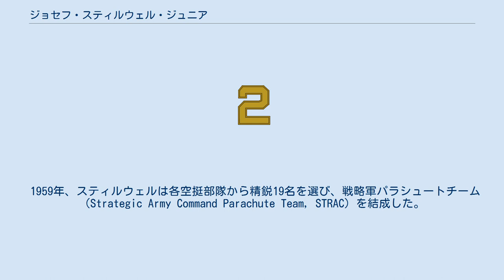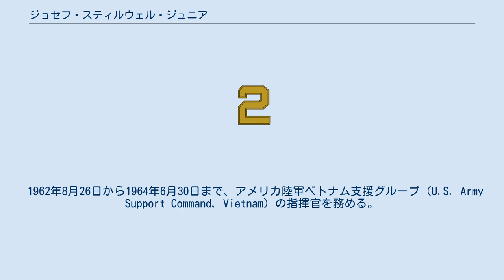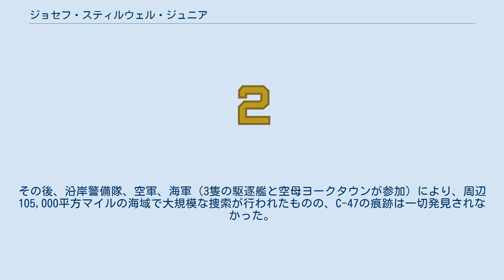ジョセフ・スティルウェル・ジュニア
ジョセフ・ウォーレン・スティルウェル・ジュニア（Joseph Warren Stilwell, Jr, 1912年3月6日 - 1966年7月25日頃）は、アメリカ合衆国の軍人。
アメリカ陸軍の将校で、ベトナム戦争中に陸軍特殊部隊群（グリンベレー）の指揮を執ったほか、アメリカ陸軍パラシュートチームの創設者としてその名を知られる。
最終階級は准将。
 父は第二次世界大戦中に中国・ビルマ・インド戦線で指揮を執ったジョセフ・スティルウェル陸軍大将。
 1912年、ニューヨーク州シラキュースにて、5人兄弟の1人として生を受ける。
1933年、陸軍士官学校に入校。
 卒業後は父が司令官を務める中国・ビルマ・インド戦線に派遣され、本部付情報幕僚などを務めた。
1944年には大佐に昇進している。
 辛口な性格から「ビネガー・ジョー」（「酢」のジョー）と渾名された父に対し、彼は「サイダー・ジョー」（「リンゴジュース」のジョー）と呼ばれていたという。
 朝鮮戦争中には第23歩兵連隊長を務める。
1959年から1961年まで第18空挺軍団副司令官として勤務し、1961年から1962年までフォート・デヴェンス司令官を務める。
 1959年、スティルウェルは各空挺部隊から精鋭19名を選び、戦略軍パラシュートチーム（Strategic Army Command Parachute Team, STRAC）を結成した。
当時、スポーツとしてのスカイダイビングでもソビエト連邦のチームが脅威となっており、STRACはこれに対抗することを意図していた。
STRACは、「ゴールデン・ナイツ」（Golden Knights）の愛称で知られるアメリカ陸軍パラシュートチームの前身である。
 1962年8月26日から1964年6月30日まで、アメリカ陸軍ベトナム支援グループ（U.S. Army Support Command, Vietnam）の指揮官を務める。
1964年6月21日、スティルウェルは敵地の偵察任務に参加するが、搭乗していたヘリコプターが攻撃を受けて不時着を余儀なくされた。
この際、彼は同乗していた空挺隊員らと共に敵の攻撃からヘリコプターを守りぬいた。
この戦功により彼の銅星章にVデバイスが付された。
 1964年に帰国したのちJFK特殊戦センター副司令官に就任し、1965年からは司令官を務めた。
同年、降下訓練中にパラシュートがうまく開かない事故が起こり、背骨を骨折するなどの重傷を負った。
 1966年7月24日、スティルウェルが乗ったC-47輸送機が太平洋上で行方不明となる。
当時、輸送機の副操縦士を務めていたスティルウェルは、自らの計器飛行証明（Instrument rating）を高める為、サンフランシスコを離陸後、ハワイを経由してから目的地タイへ向かう予定だった。
24日中に操縦士から「エンジン不調でサンフランシスコに引き返す」という旨の通信があり、2時間後には沿岸警備隊が救難機を派遣するも輸送機を追跡することはできなかった。
その後、沿岸警備隊、空軍、海軍（3隻の駆逐艦と空母ヨークタウンが参加）により、周辺105,000平方マイルの海域で大規模な捜索が行われたものの、C-47の痕跡は一切発見されなかった。